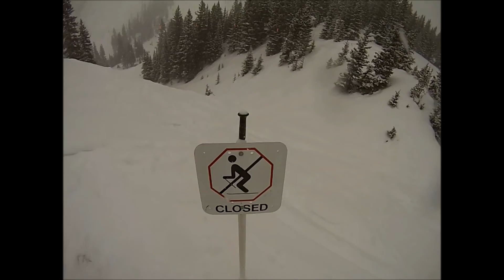Snowboarding n' Skiing Telluride !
Straight up shredding